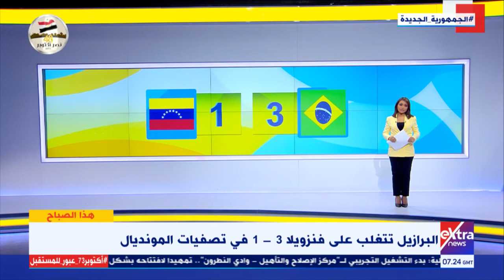هذا الصباح| جولة في أهم وآخر أخبار الرياضة محليا وعالميا مع دارين مصطفى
9  أكتوبر 2021